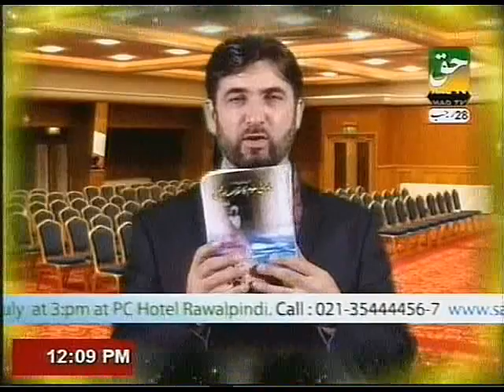Problems of Backbone By PROF. DR. ABDUL SAMAD (Part-1)